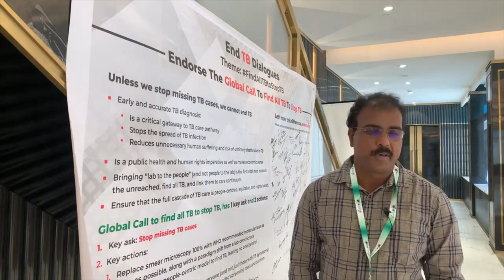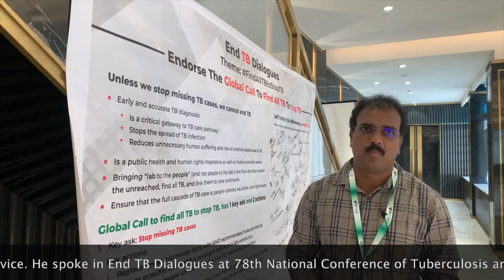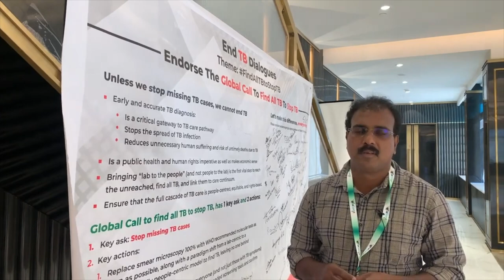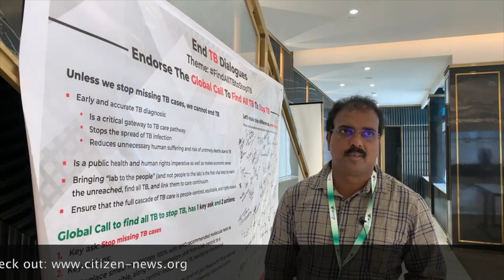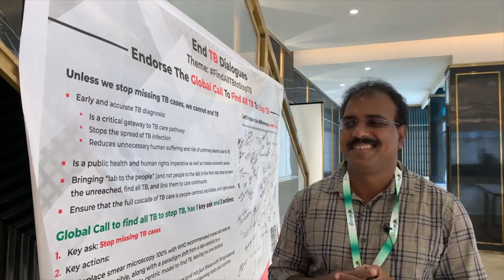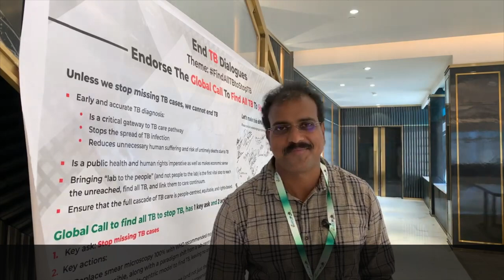To end TB we must address TB risk factors: malnutrition, diabetes, tobacco, alcohol, HIV & more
To end TB we must address TB risk factors: malnutrition, diabetes, tobacco, alcohol, HIV & more | Dr Sajeevan KM is a noted pulmonologist who is serving in Kerala Health Services. Dr Sajeevan spoke in End TB Dialogues at the 78th National Conference of Tuberculosis and Chest Diseases (NATCON) in Thrissur, Kerala.